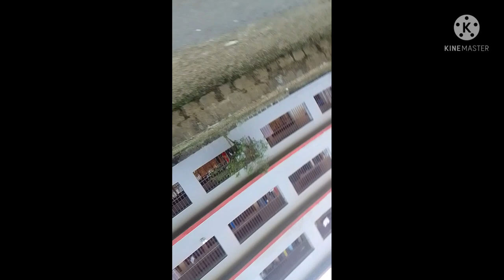MY FIRST VLOG | Sainik school punglwa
Sainik school punglwa vlog#vlog 1# rahul joshi